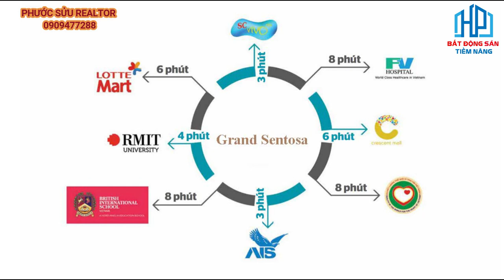Tin về tiến độ dự an Grand Sentosa Novaland Nhà be mới nhất Phước Sửu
Tổng quy hoạch dự án The Grand Sentosa Nhà bè như thế nào, Số lượng sản phẩm bao nhiêu?
Chính thức khởi động dự án Grand Sentosa Nhà Bè tại khu Nam TP HCM
Chính thức khởi động dự án Grand Sentosa Nhà Bè tại khu Nam TP HCM. Ngày 22/2/2022, NovaLand Group và Công ty CP Phát triển Tài Nguyên chính thức khởi động dự án Grand Sentosa, dự án hồi sinh dự án Kenton Node. Dự án thu hút sự quan tâm của khách hàng khi được hồi sinh từ siêu dự án Kenton Node, sở hữu nhiều thế mạnh của một bất động sản tiềm năng như toạ lạc ngay mặt tiền đường Nguyễn Hữu Thọ, sở hữu 2 mặt giáp sông.

Grand Sentosa quy hoạch hình thành một Tổ hợp thương mại dịch vụ và khu nhà ở cao cấp. Với tổng diện tích toàn khu hơn 8.3ha, dẹ kiến cung ứng cho thị trường hơn 2,000 sản phẩm căn hộ tiêu chuẩn resort, nhà phố thương mại,…

Grand Sentosa Novaland quy hoạch theo tiêu chuẩn cao cấp, tiện ích hiện đại và hoàn chỉnh có thể đáp ứng mọi nhu cầu sống chất lượng và nhiều trải nghiệm cho cộng đồng dân cư trong nước cũng như giới chuyên gia nước ngoài đang sinh sống làm việc tại khu Nam Sài Gòn.
Với vai trò là Nhà phát triển dự án, đồng hành với Công ty Tài Nguyên và dự án Grand Sentosa, Novaland Group sẽ đóng góp nguồn lực và kinh nghiệm dồi dào của công ty để xây dựng dự án trở thành một công trình biểu tượng tại vị trí cửa ngõ khu Nam Sài Gòn. Sau khi hoàn thiện, Grand Sentosa góp phần kiến tạo nên một diện mạo đô thị mới hiện đại, năng động, nâng tầm vị thế cho khu vực Nam Thành phố.

Với bề dày kinh nghiệm đầu tư và phát triển bất động sản trong 30 năm cộng hưởng với sức mạnh từ hệ sinh thái toàn diện của Novagroup. Tập đoàn NovaLand cam kết phát triển và đưa dự án Grand Sentosa vào vận hành theo đúng tiến độ dự kiến trong năm 2024.

Grand Sentosa vốn có tên gốc Kenton Residences tọa lạc tại xã Phước Kiển, huyện Nhà Bè, do Công ty Tài Nguyên làm chủ đầu tư, khởi công năm 2009. Dự án gồm 9 tòa nhà với 1,640 căn hộ, tổng vốn đầu tư 300 triệu USD.

Đầu năm 2010, dự án mở bán 100 căn hộ giai đoạn một, giá 1,566 – 2,250 USD/m2. Đến giữa năm 2010, thị trường bất động sản rơi vào tình trạng đóng băng khiến dự án bị ngưng trệ.

Thông tin tổng quan dự án Grand Sentosa
🔹 Vị trí dự án Grand Sentosa: 116A, đường Nguyễn Hữu Thọ, xã Phước Kiển, Huyện Nhà Bè
🔹 Diện tích dự án Grand Sentosa: 10.8 ha
🔹 Quy mô dự án Grand Sentosa: 16 tòa tháp
🔹 Mật độ xây dựng dự án Grand Sentosa: 23%
🔹 Diện tích phủ xanh 77%. Hồ bơi rộng 2.000m2.
🔹 Tổng diện tích hầm xe: 80.582m2
🔹 Sản phẩm bao gồm: Căn hộ, Shophouse, Khách sạn, Trung tâm thương mại….
🔹 Diện tích căn hộ: 61m2 – 145m2; gồm căn 1 phòng ngủ, 2 phòng ngủ, 3 phòng ngủ …
🔹 Tiện ích dự án Grand Sentosa: Khu công viên ven sông 14ha, Bệnh viện quốc tế, Trường đại học quốc tế, Văn phòng cho cho thuê, Khách sạn 5 sao, Khu mua sắp thương mại cao cấp, Phòng gym, Spa, Siêu thị…

Tin về Tiến độ dự an Grand Sentosa Nhà be mới nhất
Grand Sentosa Novaland
Dự an Meyhomes Phú Quốc
Dự an Novaland Nhà bè
Bán căn hộ Grand Sentosa
Thông tin về dự an Aqua City
Dự an Aqua City Đồng Nai
Grand sentosa gst

✔ Xem thêm nhiều dự án đầu tư nổi bật tại đây :
Trân trọng!